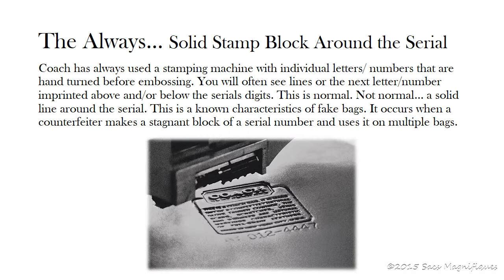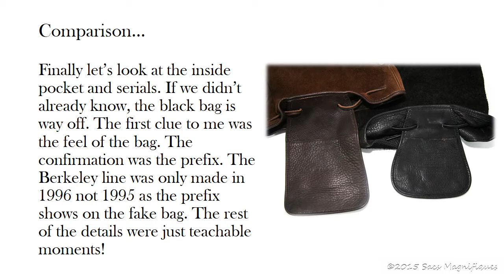Counterfeit Coach Bag Identification Made Simple 2